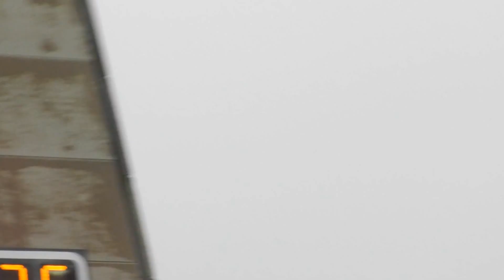Patriots intro 10-7-12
Patriots were hosting the Denver Broncos! I had 1st row tickets in section 135. GO PATRIOTS!